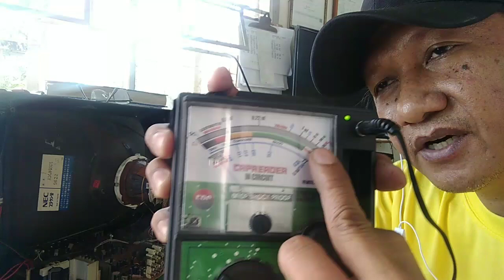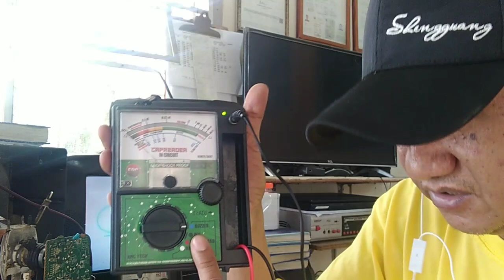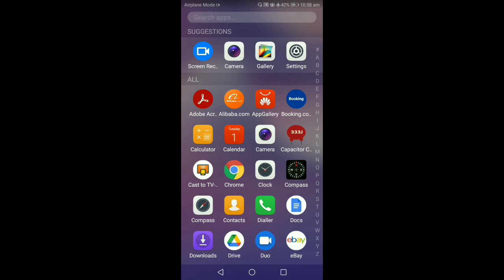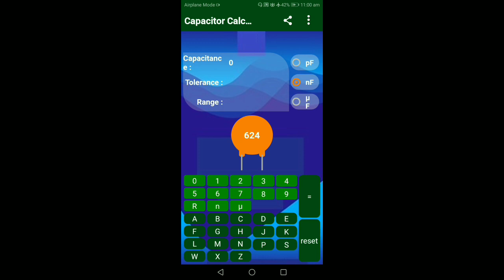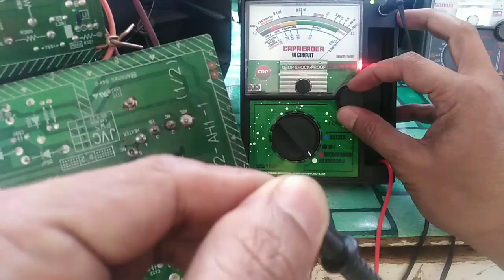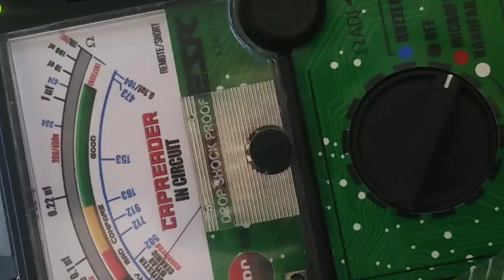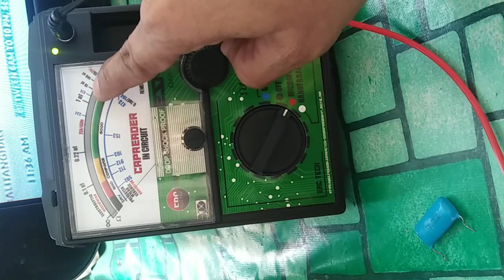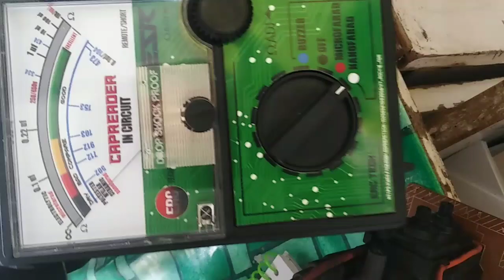HOW TO USE NEW VERSION ESR IN CIRCUIT